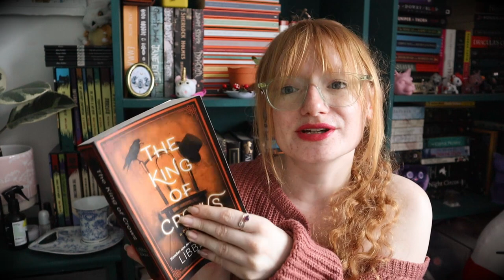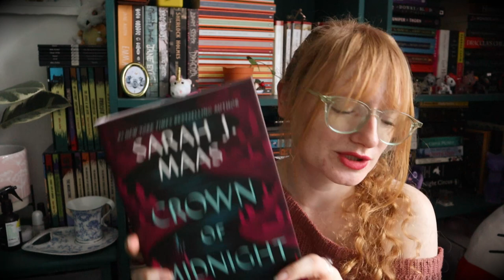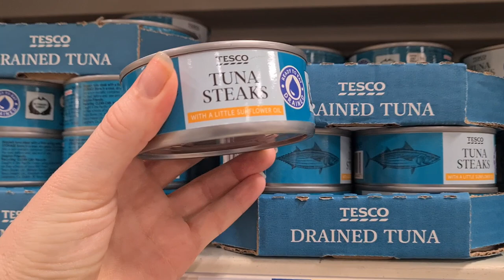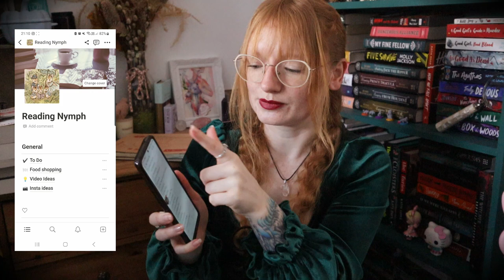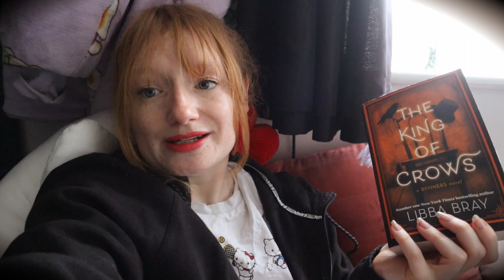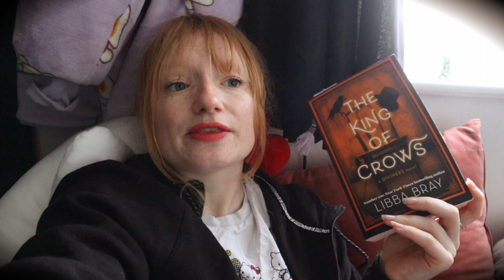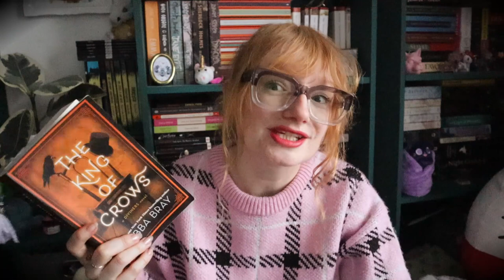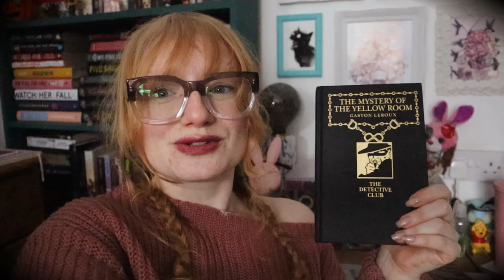Villain glasses, a book haul & a disappointing read ~ Weekly Reading Vlog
Join me in this weekly vlog as I enter my evil librarian moment, discover Notion, a massive book haul and also reading a disappointing book.